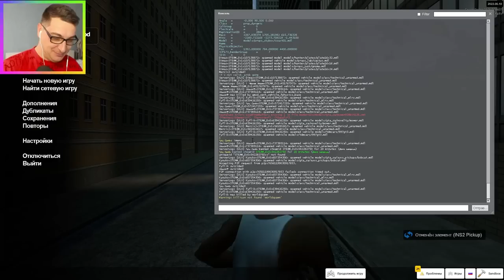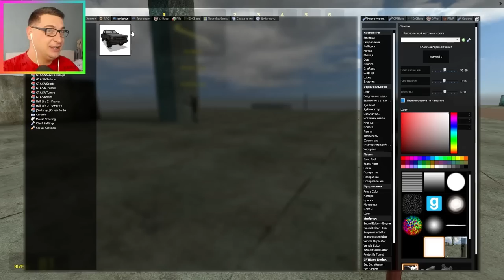ВЫЖИВАНИЕ НА КРЫШЕ ВЕСЕЛИМСЯ В ГАРРИС МОД SANDBOX ► Garry's Mod